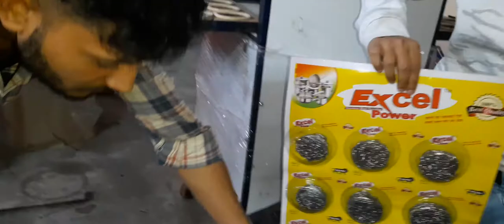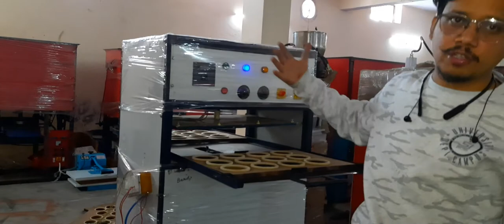💯मार्केट में आग लगाने वाला बिजनेस💯💯💥💥,best business ideas 💥💢💥💢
Description 👇👇👇👇

मशीन खरीदने हेतु call करें इस no. पर =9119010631

description

Hi sir/mam
we are a Bhatt machine Tools corporation(BMTC)
Address - vasundara colony near Atariya mandir jagatpura Rudrapur uttrakhand - 263153
suresh chandra Bhatt
वीडियो को लाइक शेयर ओर
Aata chakki/ flour mill/domestic flour mill/rice mill/aata mill/ wheats flour mill/commercial flour mill/ गेहूं पीसने की मशीन आटा चक्की राइस मिल घरेलू आटा चक्की कमर्शियल आटा चक्की